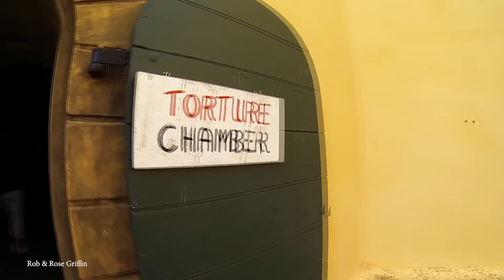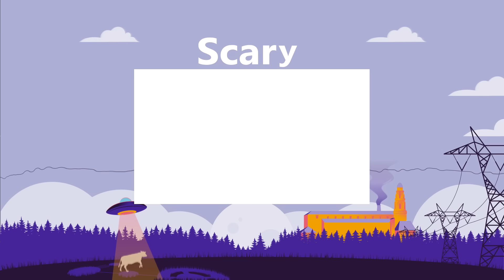15 MOST Terrifying Places in the World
Let’s face it, the world is full of some pretty scary places. Whether it's because of human action, strange environmental happenings, or ghastly apparitions, these are the type of places where only the bravest of souls dare to tread. So join us for today’s video, where we countdown the top 15 most terrifying places in the world!